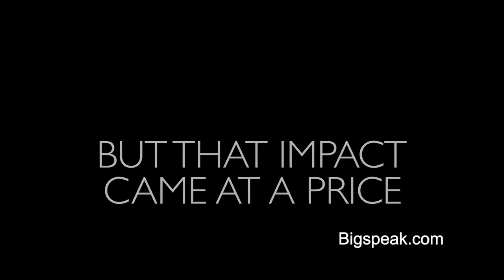Blake Mycoskie, Corporate Social Responsibility Speaker, 2020 Reel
Blake Mycoskie is the Founder and Chief Shoe Giver of TOMS, and the person behind the idea of One for One®, a business model that helps a person in need with every product purchased.

A simple idea has grown into a global movement: TOMS Shoes has provided over 50 million pairs of shoes to children since 2006, TOMS Eyewear has restored sight to over 360,000 since 2011 and TOMS Roasting Company has helped provide over 250,000 weeks of safe water since launching in 2014. In 2015, TOMS Bag Collection was founded with the mission to help provide training for skilled birth attendants and distribute birth kits containing items that help a woman safely deliver her baby.

TOMS humble beginnings happened unintentionally. While traveling in Argentina in 2006, Blake witnessed the hardships faced by children growing up without shoes. His solution to the problem was simple, yet revolutionary: to create a for-profit business that was sustainable and not reliant on donations. Blake’s vision soon turned into the simple business idea that provided the powerful foundation for TOMS.

Over the course of its first five years, TOMS was successful enough in providing shoes for children in need. But Blake, having recognized other vital needs during his travels around the world, realized that One for One® could be applied to more than shoes. He developed the idea for TOMS Eyewear in which for every pair of eyewear purchased, TOMS would help give sight to a person in need. One for One®.  In the fall of 2011, Blake released his first book, Start Something That Matters, offering his own amazing story of inspiration, and the power of incorporating giving in business. He references other companies and individuals who have been motivated and inspired to integrate philanthropy into their profession as well as their personal lives. The book became a New York Times best-seller. More importantly, it is Blake’s hope that Start Something That Matters inspires others to turn their passion and dreams into a reality.

From shoes to eyewear and now a book, Blake’s unique approach to business has awarded him with numerous accolades. In 2009, Blake and TOMS received the Secretary of State’s 2009 Award of Corporate Excellence (ACE). At the Clinton Global Initiative University plenary session, former President Clinton introduced Blake to the audience as “one of the most interesting entrepreneurs (I’ve) ever met.” People Magazine featured Blake in its “Heroes Among Us” section, and TOMS Shoes was featured in the Bill Gates Time Magazine article “How to Fix Capitalism.” In 2011, Blake was named on Fortune Magazine’s “40 Under 40” list, recognizing him as one of the top young businessmen in the world.

Before TOMS, Blake, a native of Texas who always had an entrepreneurial spirit, started five businesses. His first was a successful campus laundry service, which he later sold. Between business ventures, Blake competed in the CBS primetime series,The Amazing Race. With his sister, Paige, Blake traveled the world and came within minutes of winning the $1 million dollar grand prize.  Blake is an avid reader and traveler. He is passionate about inspiring young people to help make tomorrow better, encouraging them to include giving in everything they do. His hope is to see a future full of social-minded businesses and consumers.